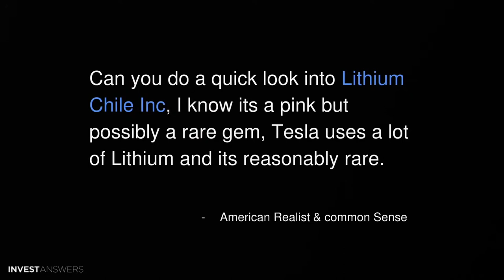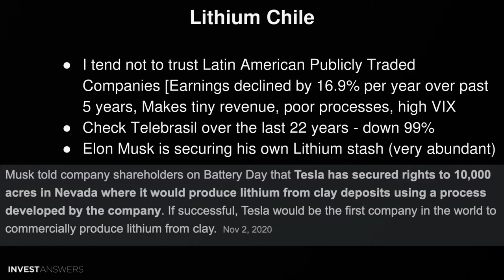Would I Invest in Lithium Chile Inc Stock?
💰FTX USA: Save on trades FTX referral 10% Savings on Fees
💰FTX ALL OTHER COUNTRIES 10% Savings on Fees
💰Voyager Deposit $100 to get $25 of free Bitcoin. Use code CB91C1 or this link to claim your BTC

Can you do a quick look into Lithium Chile Inc, I know its a pink but possibly a rare gem, Tesla uses a lot of Lithium and its reasonably rare.